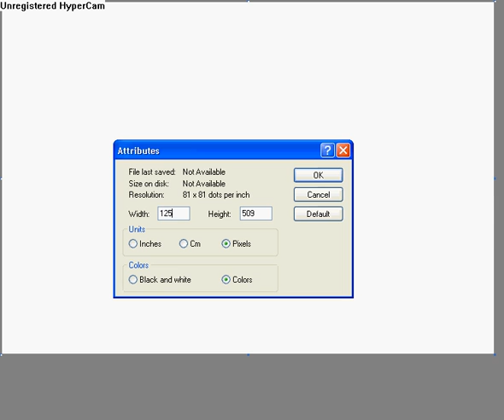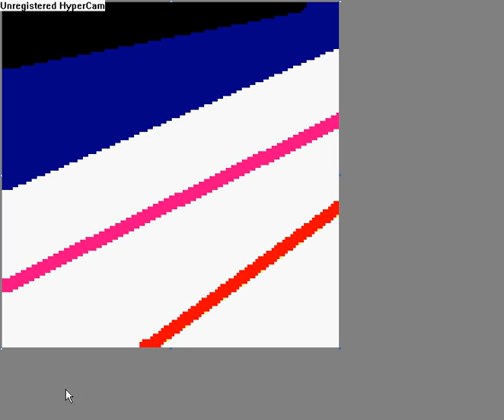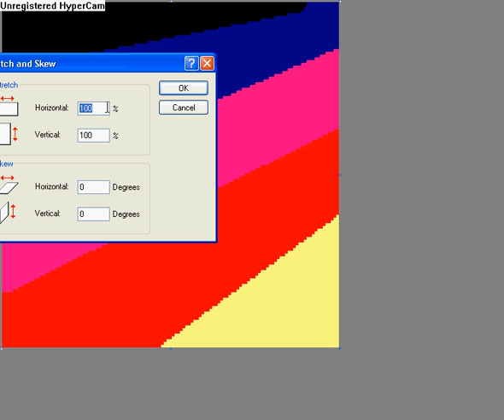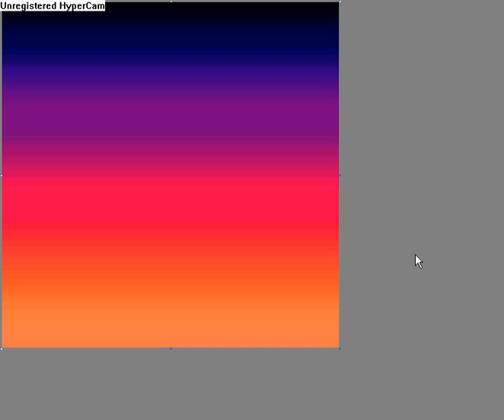Gradient Tutorial with MS Paint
I use hypercam to show how to make gradients in MS Paint, because I didn't feel like buying Photoshop or downloading GIMP.

To Create a gradient in MS Paint
Step 1: Open Paint
Step 2: Set Attributes to 125 by 125 Pixels/Points
Step 3: Choose a color and choose the line option, setting thickness of the line to whatever you want
Step 4: Make a DIAGONAL line across the white box with the line, ideally from one end to another
Step 5: Add more lines as necessary (if you want to make a two color gradient you only need one line)
Step 6: Take the fill bucket and fill in, from top to bottom/left to right/whatever, the color(s) corresponding to the line(s) you made
Step 7: Fill in the bottom/right/last area with the ending gradient color (if necessary)
Step 8: Using "Ctrl+W" or the Stretch and Skew command, with nothing selected, set the Horizontal (for horizontal lines like in my tutorial) or Vertical (for vertical lines) percentage boxes to 1 (since 1 is the lowest level setting) to create a two pixel (tall/wide) gradient
Step 9: Repeat for a one pixel (tall/wide) gradient
Step 10: You have now created your gradient

Viewing your gradient
If you want a better view of your gradient:
Step 1: Use "Ctrl+W" or Stretch and Skew command again and set the corresponding setting you used to shrink the image (i.e. Horizontal or vertical) to 500 (the maximum setting)
Step 2: Repeat Step 1 two more times to make the gradient into a 125 by 125 box image again
Step 3: For better image quality set hardware acceleration to Full and your color settings to 16 bit or higher
Step 4: Use your gradient to make better background images, or other uses which I'll probably upload next

This tool is handy to liven up backgrounds, create interesting blur or glow effects (with some effort) and other uses!

Note: Sometimes the gradients will not form if done repeatedly.  To fix this, simply close MS Paint completely, and reopen it with a new file.